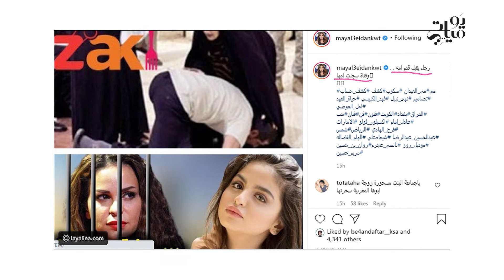كيف تغيّرت حلا الترك ولماذا ساءت حالتها مع والدتها؟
حلا الترك أثارت جدلاً واسعاً  في الفترة الماضية بقصتها مع والدتها منى السابر. رفعت حلا الترك قضية على والدتها واتهمتها بالسرقة. ضجّت مواقع التوصل الاجتماعي تضامناً مع منى السابر ام حلا الترك. واستغرب البعض هذا التصرف من المغنية البحرينية
لا تزال قصة حلا الترك مع والدتها تشغل الرأي العام، فكيف لطفلة دون السنّ القانوني أن ترفع قضية على والدتها. يذكر أن أول ظهور للنجمة حلا الترك وهي صغيره من خلال الغناء وأحبها الجمهور كثيراً واليوم هي تعتبر من أهم المغنيات الشابات في الوطن العربي.

:لا تنسوا أن تشتركوا في قناتنا